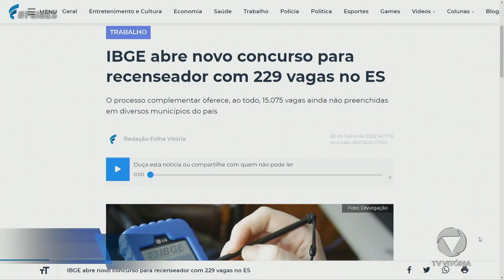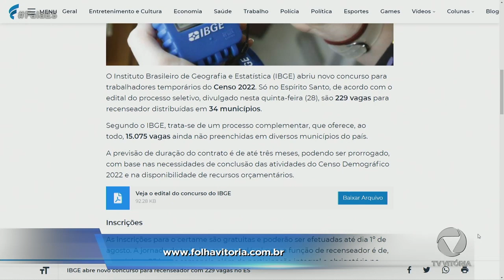Crise da meia idade como lidar com isso PARTE 1